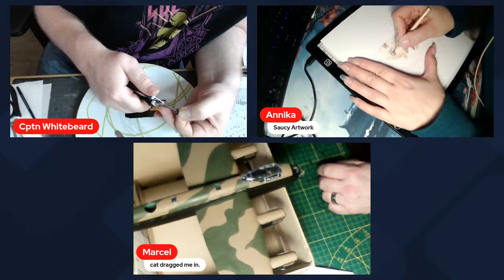Curse of the Black Pearl....Join me and Annika-Saucy Artwork This Sturday (10PM UK)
Grab your popcorn and your fave drink and watch me humiliate myself atempting to build the Devils Metal Black Pearl. At the same time you can watch the beautiful art work of Annika as she draws and colours amazing drawings